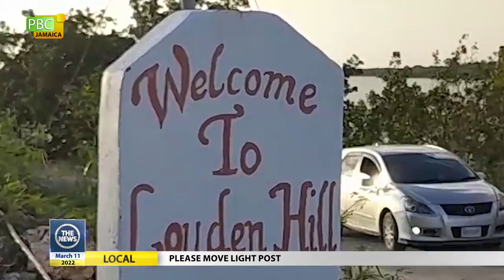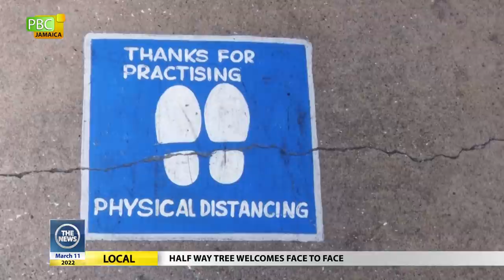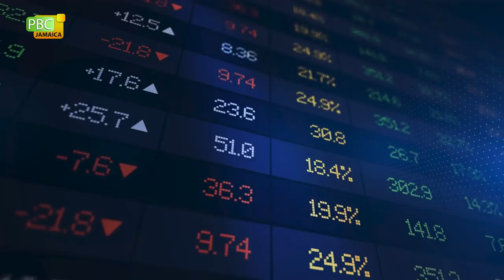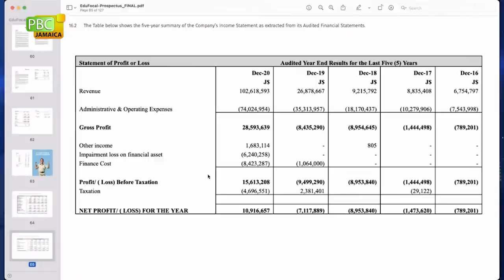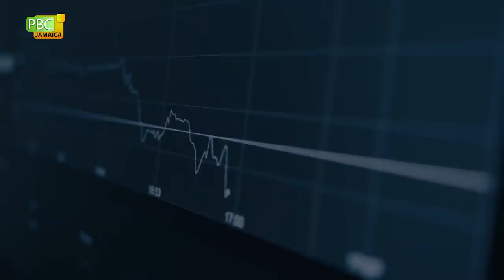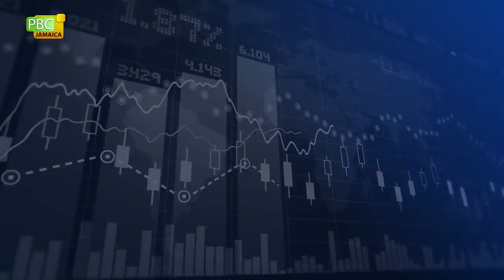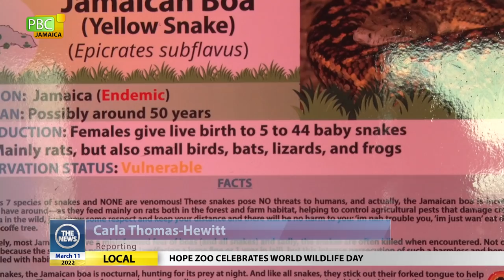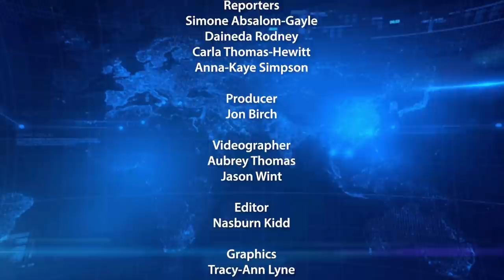PBCJ NEWS - MARCH 11, 2022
The news today includes:

00:00 - Local News

__ Increase The Minimum Wage

__ Unrealistic Budget Says PNP

__ Please Move The Light Post

__ Half Way Tree Welcomes Face To Face

09:05 - The  Business Report:

__ Edufocal Journey To IPO Status

__ Forex Trading

__ Jamaica Stock Echange

__ Oil Prices

16:21 - Regional News:

__ T&T: Tobagonians Urged Not To Drop Their Guard - COVID-19 Is Not Over

__ Bahamas: Carnival $300M Project Announced

__ Bahamas: Marital Rape: Wilchcombe: Legislation "Very Near"

__ Grenada: Revitalization Of Land For Nutrition Security

23:47 - Sports:

__ Jamaica Paralympic Day

__ West Indies Hoping To Capitalize On Lead

24:49 - Local Feature:
__ Hope Zoo Celebrates World Wildlife Day